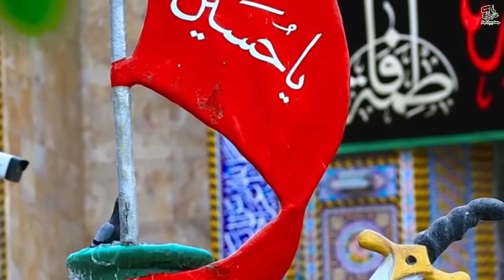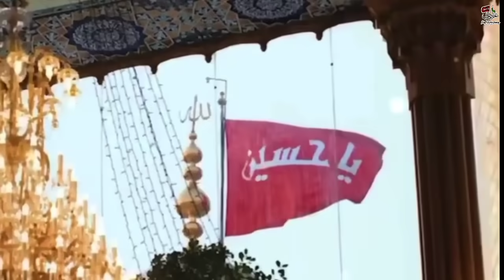BaBa_Jan || Farhan_Ali_Waris || Noha || Azadari_jafria_parachinar || trending